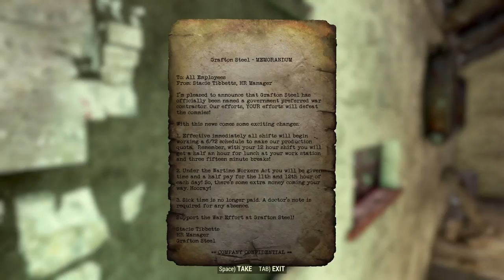Let's Play Fallout 76 Part 24 - A Tour of Grafton Steel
Let's Play Fallout 76 Part 24

We clear out and explore Grafton Steel in its entirety and learn a little bit more about what happened there.